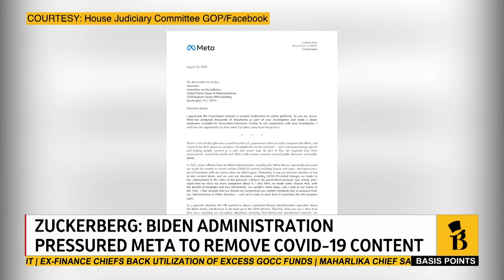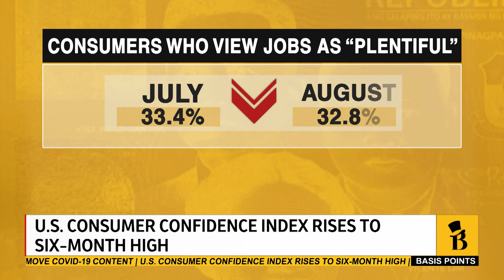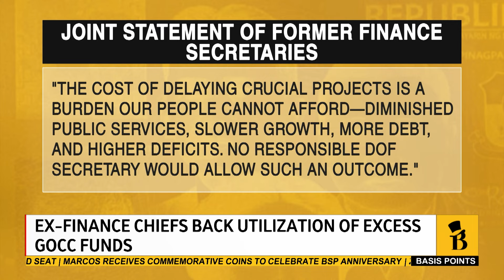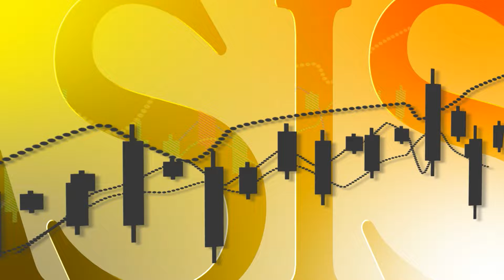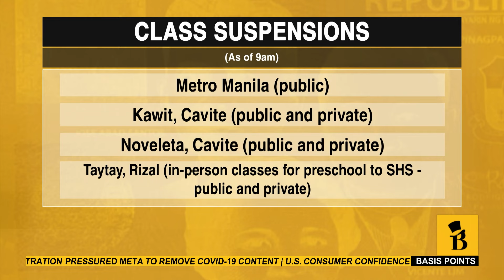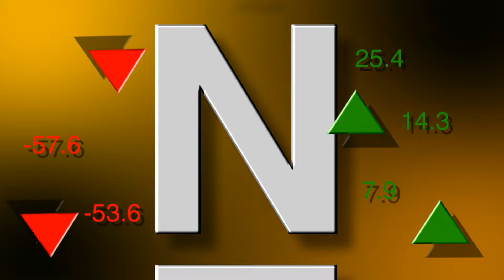Basis Points | August 28, 2024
Dive deep into the numbers and stories that drive our economy and shape our world on BasisPoints with Maiki Oreta.

• Mark Zuckerberg: Biden admin pressured Meta to remove COVID-19 content
• US consumer confidence index rises to 6-month high
• UBS raises US recession odds to 25%
• Ex-finance chiefs back utilization of excess GOCC funds
• Maharlika chief says state grid not ready to give up NGCP board seat
• Marcos receives commemorative coins to celebrate BSP anniversary
• US stocks end flat ahead of much-anticipated NVIDIA earnings report
• Establishing Yellow Cab Pizza, Henry Hotel Group with founder Hanky Lee
• NFL allows private equity firms to invest in teams